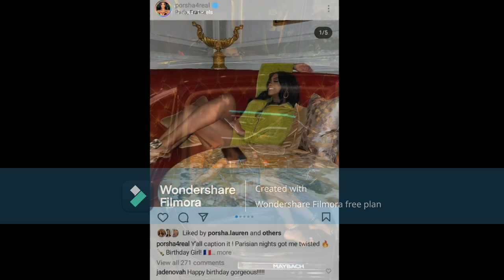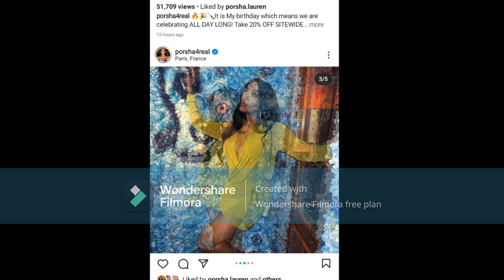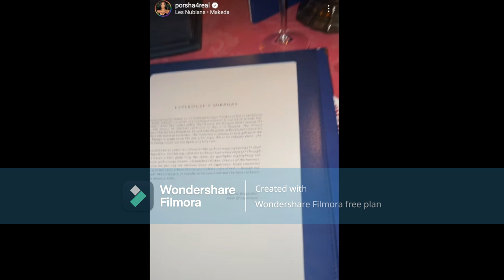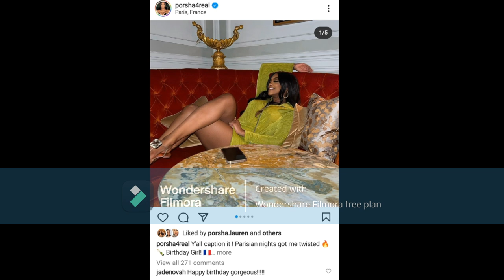Porsha Wms Happy Birthday That Was Awful Sweet Of YourBoyfriend Simon ToTreat You To A Week In Paris